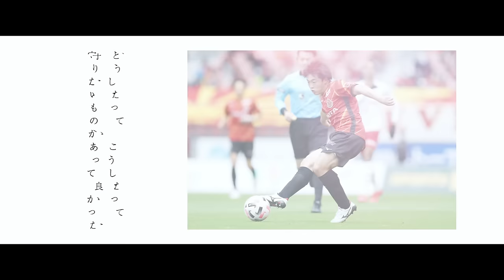クアイフ 「ナンバーワン」Music Video(Short ver.) / 名古屋グランパス2021シーズンオフィシャルサポートソング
クアイフ
「ナンバーワン」
(名古屋グランパス2021シーズンオフィシャルサポートソング)
好評配信中

Music, lyrics : 森彩乃
Arrangement : 内田旭彦

Vocal, Piano : 森彩乃
Bass, Synthesizer, Chorus, Programming: 内田旭彦

Drums : 深谷雄一
Drums technician : 北村優一

Soprano sax, Tenor sax : 山田悠維
Trumpet : 上田仁, 村田香菜子
Trombone : 河原有希, 佐藤優, 二宮梨緒
Tuba : 加藤寛人
1st Violin : 筧悠里, 吉田純那, 土屋みいな
2nd Violin : 信田すず, 村上茉莉音, 新井桃子
Viola : 伊藤汐里, 菊田栞里, 長谷川雪音
Cello : 寺田彩香, 飯田眞子
Contrabass : 松園彩希
Percussion : 勝諒平

Recorded by mAtsui_G-FIGHTER (J’z Studio) , 中川実優 (J’z Studio)
Mixed by mAtsui_G-FIGHTER (J’z Studio)
Performance advisor (Brass＆Strings) : 中川実優 (J’z Studio)
Recorded at J’z Studio , 名古屋音楽大学 めいおんスタジオ
Mastered by 山崎翼 (Flugel Mastering)

クアイフ(Qaijff) are 森彩乃, 内田旭彦, 三輪幸宏